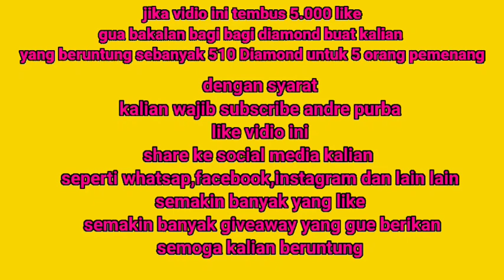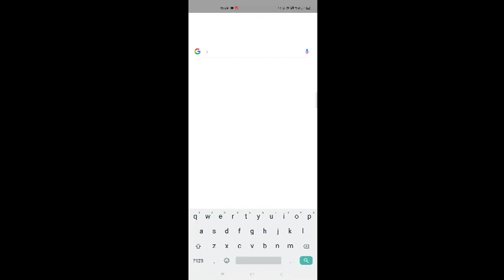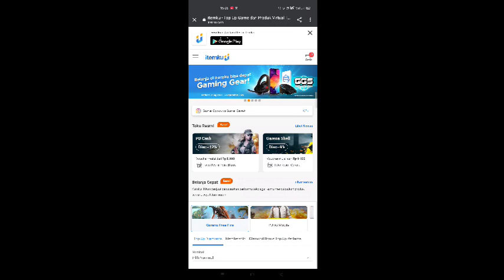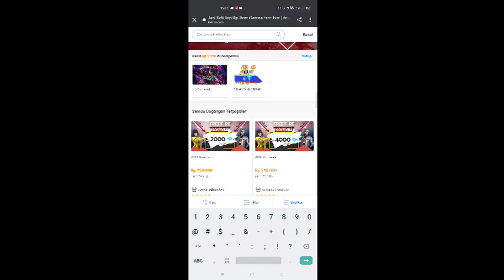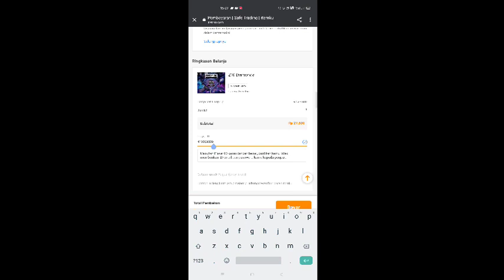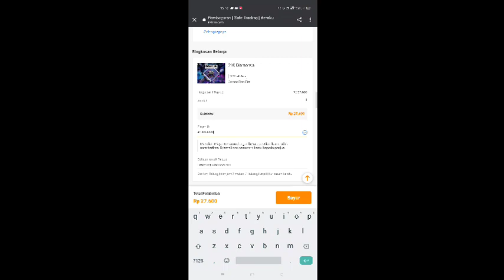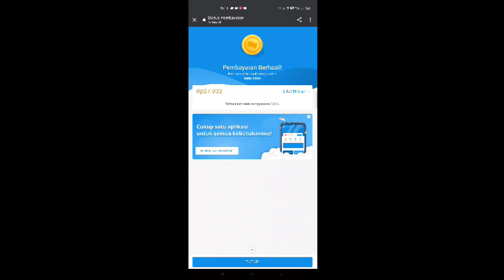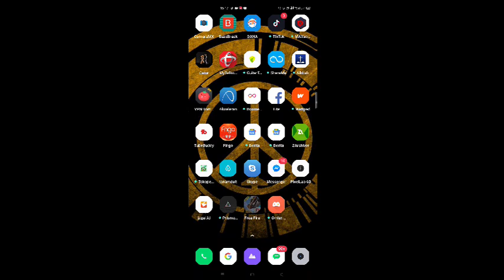210 DM Rp 2.500❗BISA PAKAI PULSA | APLIKASI TOP UP MURAH FREE FIRE LEGAL/AMAN 2020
Mabar 💰
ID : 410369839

ID : 71083225